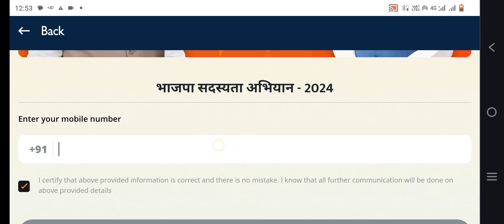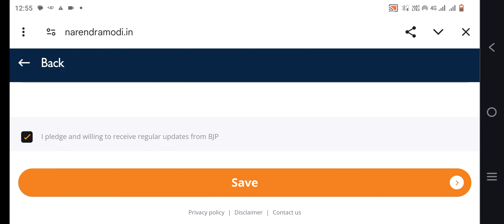how to apply BJP membership card | BJP membership card download